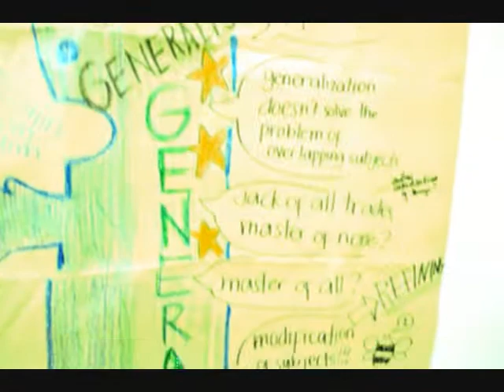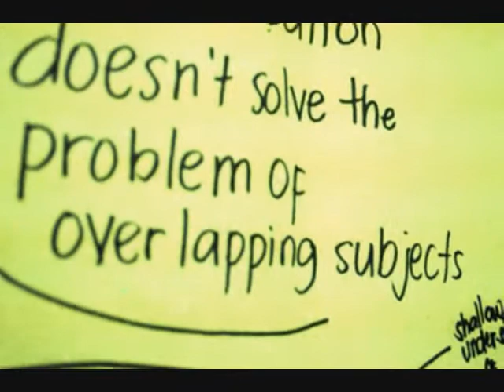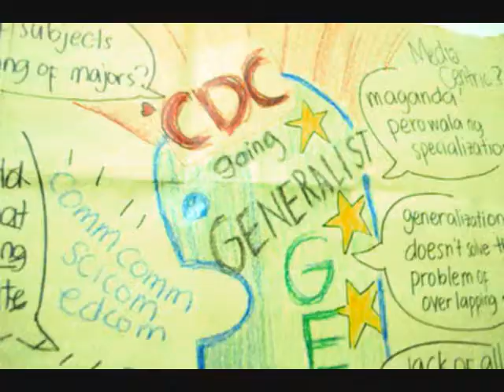The College of Development Communication in UP Los Banos going Generalist?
There is a move to generalize the structure of Development Communication in the University of the Phillippines, Los Banos. DEVC152 students had a "Cafe World" session to discuss and express their thoughts on the issue. Here is a video of the synthesis of the discussion.